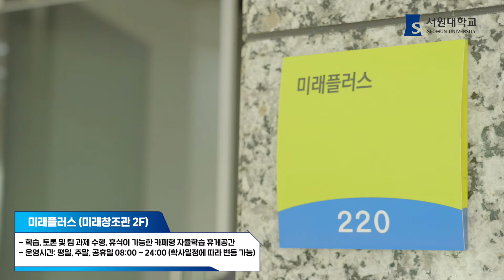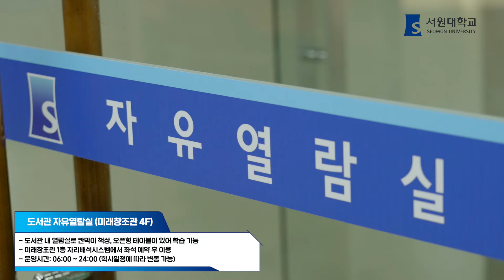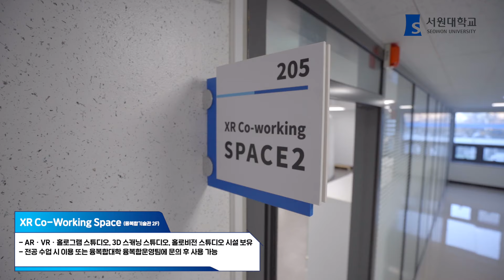[서원대학교] 서원대 핫플레이스 복합학습휴게공간 소개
공강시간 어디로 갈까? 방학기간 학교에서 공부하는 건 어때? 좀 더 스마트한 대학생활을 누릴 수 있는 방법!
서원대학교의 복합학습 휴게공간을 소개합니다.